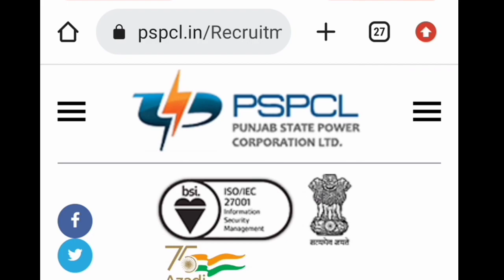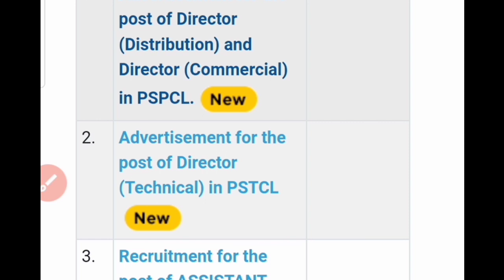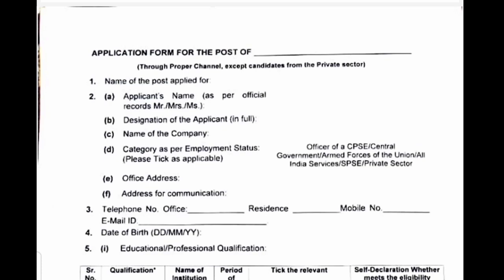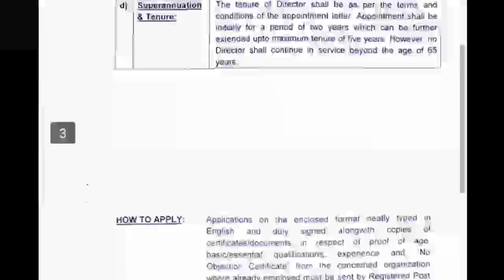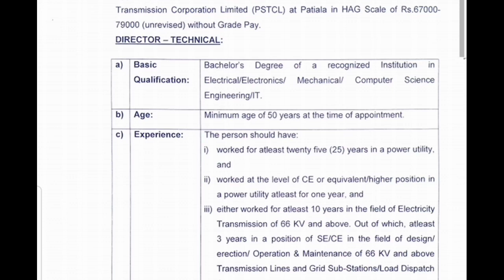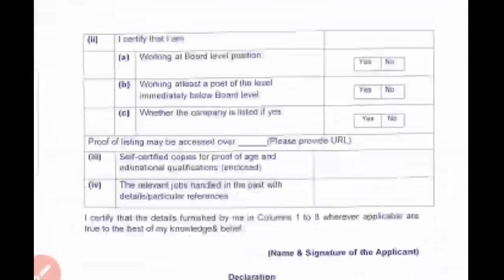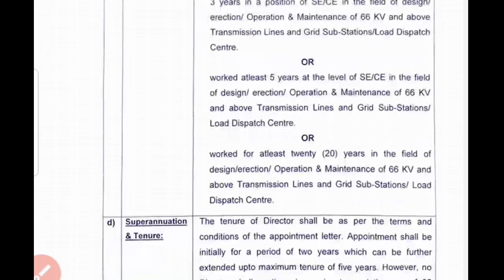Pspcl recruitment 2022/pspcl vacancy 2022/Pstcl recruitment 2022/pspcl/pstcl/pspcl new update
pspcl new vacancy 2022
pspcl new recruitment 2022
pspcl recruitment 2022 notification
pspcl
pstcl